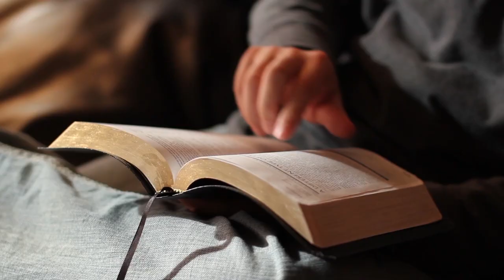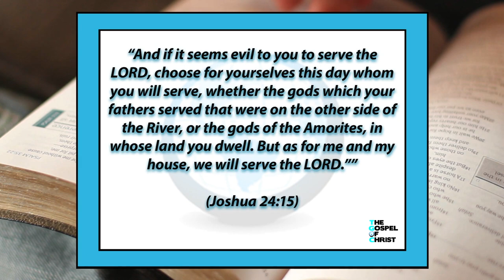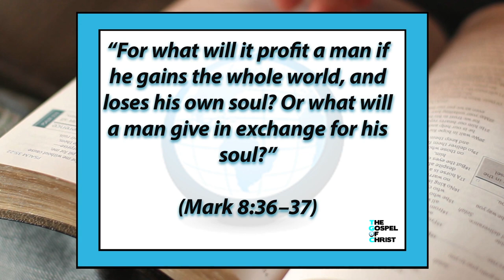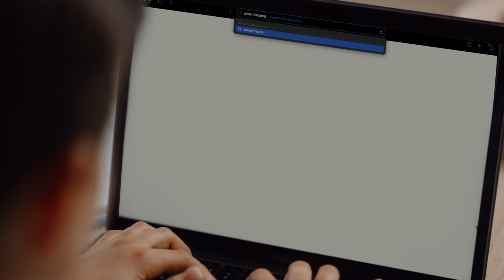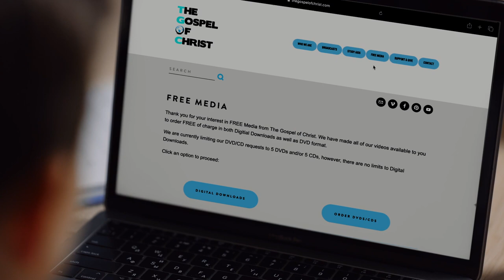Challenges Facing the Home - Godly Homes - The Gospel of Christ - 1